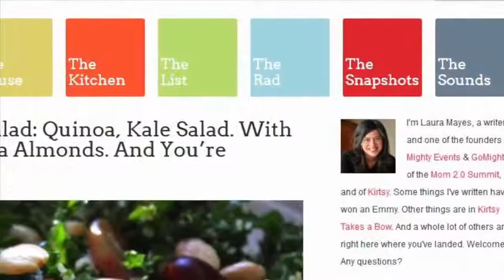Do You Know Laura Mayes?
Author, Blog Con Queso Laura is an Emmy-winning writer and a co-founder of the Mom 2.0 Summit, Camp Mighty, Go Mighty, Kirtsy and The Search Party.

Charlie Seymour Jr: Little did he know at age 11, when a Dupont scientist (whose job was to invent VHS tape) taught him video directing, that he'd grow up to use his producing skills to help you profit through online marketing and video.

Now he's a husband, dad, and granddad. He knows in his heart how powerful video is (he's often called the Video-Crazed MBA Marketer). Not long after losing his father, he started a website, LessonsFromMyGrandson.com, so that his grandson would never grow up not knowing who he was.

Oh, sure - he has an MBA from Wharton and an award-winning sales record, but it's his early learning that sets him apart.

Charlie Seymour Jr of is known as the Video-Crazed MBA Marketer. He's a marketer who uses video to make you successful.

He blogs, creates videos and marketing campaigns for clients, and lives a great life as a Dad and Granddad.

Granddad Charlie is also the creator of which features his toddler Grandson Beckett in Lessons: For Life. For Fun!

Charlie started this video blog not long after his father's death - Beckett will grow up not knowing his Great Granddad but Charlie will make sure that, through the power of online video, Beckett will always remember him.

And Charlie's "crusade" is now to get all Dads and Granddads to use video so that family members will always remember their look, their sound, and their love.

Charlie has two beautiful, talented, and grown daughters (Stacie and Liz), a son-in-law (Chris), a grandson (Beckett), and new granddaughter (Isabel) who enrich my life in everything they do. He lives outside of Philadelphia in Wallingford, PA USA with my wife, Pam, a cat, a dog, 7 computers, and 8 cameras!

Charlie is known for his creative, attention-grabbing, search-result-hogging video marketing. He combines animation, on-screen appearances, and teaching methods to DOMINATE your Google search results and then AUTOMATE all the follow up you receive.

So... do these sound like you:

Are you mired in the crowd? Looking like everyone else? Jumping up and down to be seen over the weeds to get attention from prospects and buyers only to find they pass you by? Feel like you're trapped in a spider web and not working on the World Wide Web?

Do people often ask for your thoughts on a subject of personal or business interest? Do they confide in you, knowing that you will help them? But do you still have trouble getting enough people to believe in you, seek you out, find you when they search online?

But it's not your fault that you weren't shown how to be successful, especially if you're an entrepreneur or professional who had no training or education in success, marketing, or building a business.

Still feel like you're slaying a dragon (like the old medieval tales) every time you seek out new business? It's time for a better way, isn't it?

But you should know that WHY you do what you do is way more important that HOW you do what you do. Do you do a good job telling others who you are, why you are driven to do what you do, how they can be more successful when working with you?

Do you have trouble setting deadlines and then meeting them? Do you have a sense of where you want to take your business but have NO idea how to get there? Does your ADD or ADHD set in (real or imagined) and you never seem to get your work done, especially the marketing work that you hate and have no idea what to do?